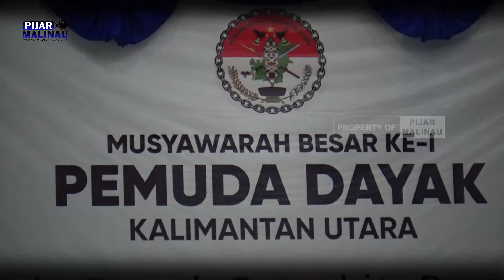KESAN & PESAN BUNG WEMPI | MUBES KE 1 PEMUDA DAYAK KALIMANTAN UTARA